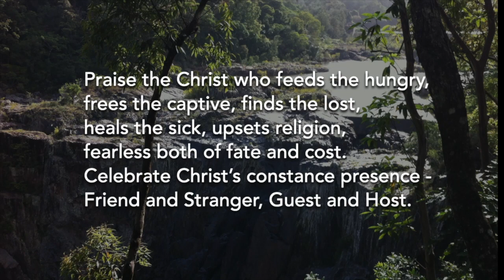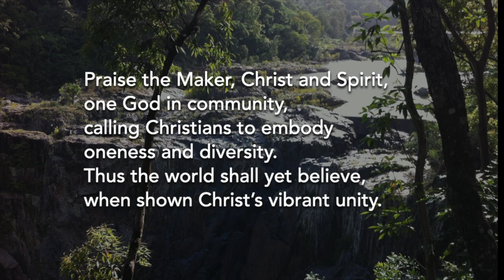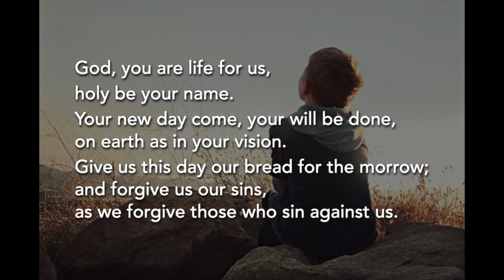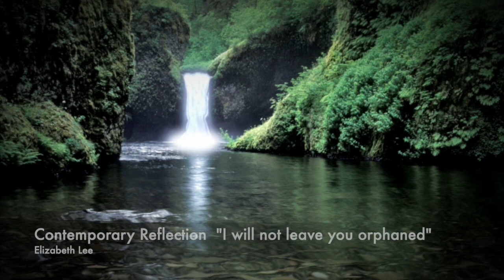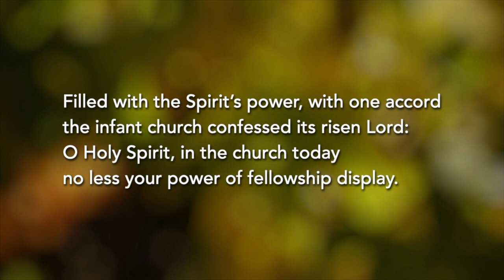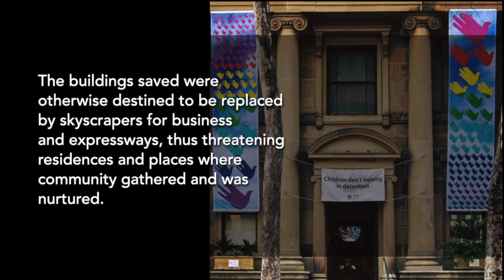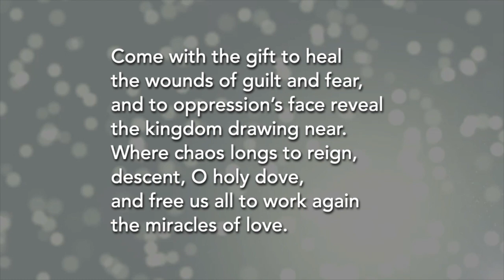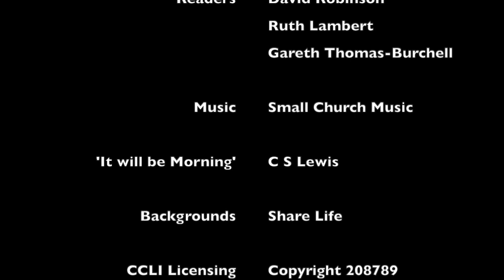Easter 6 | 17 May 2020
Reflection from the Sunday gathering at Pitt Street Uniting Church 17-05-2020 by:
Karyn Burchell-Thomas
Elizabeth Lee
Kevin Dallas
David Robinson
Ruth Lambert
Gareth Thomas-Burchell